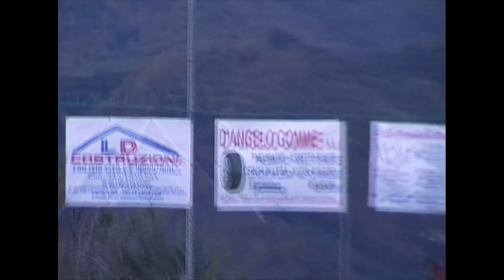A.S.D. REAL CHIAROMONTE 2-1 SANSEVERINESE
A.S.D. Real Chiaromonte 2-1 Sanseverinese (8' Mangieri; 83' Arleo)
FORZA LEONI! ⚪🔵🦁